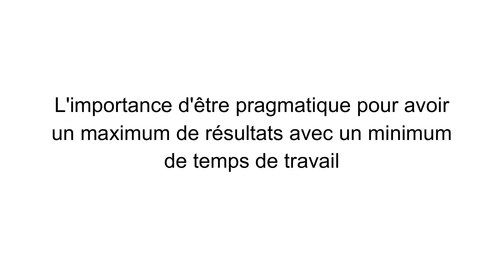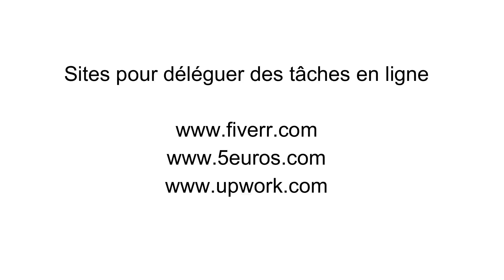Lancer un business lorsqu'on est salarié: comment combiner les deux? [Quelques Conseils]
🎁FORMATION OFFERTE EBAY DROPSHIPPING  2020

Comment lancer son business alors qu'on travaille déjà?

Vous avez une idée, vous voulez la vendre mais vous travaillez déjà 35h voire 40h semaine en entreprise.

Ca parait difficile. Rassurez-vous, c'est tout à fait possible!

Déjà profitez des avantages d'avoir un travail stable. Vous pourrez nourrir votre business grâce à votre salaire. De plus, avec un salaire régulier, vous aurez plus de facilité à convaincre une banque pour un éventuel emprunt.

Il faut tenir compte des points suivants pour lancer une auto entreprise / un business à côté de son emploi:

-votre objectif final. Gagner un revenu d'appoint? Créer une entreprise ayant un impact massif? Avoir plus de liberté?

-le temps et la santé. Je ne vous cache pas que créer un business prend du temps. Il faudra garder 2 ou 3 heures par soir de temps pour travailler dessus, veillez à avoir suffisamment de tonus pour ça

-L'organisation et la productivité. Avec  peu de temps pour travailler sur votre projet, vous devrez aller à l'essentiel. N'hésitez pas à tester votre produit à petite échelle avant de le lancer.

-Planifiez et apprenez bien. Formez-vous pour éviter des erreurs et gagner un temps précieux. Lisez des livres. Vous saurez dans quelle direction aller.

Vous voulez entreprendre à côté de votre travail? N'hésitez pas à me contacter pour toute question! .

👷Services à la carte pour votre boutique et votre business en ligne